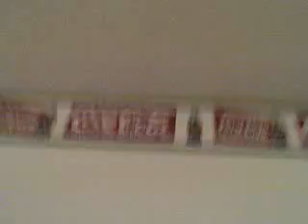I love Jaemin.wmv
My addiction to photography and making meaningless videos just for fun is wearing off on my son.  Here is his debut video!  What do you think for a nine-year old?!